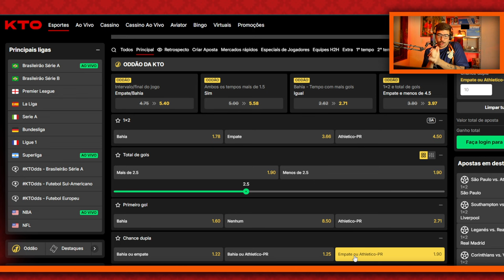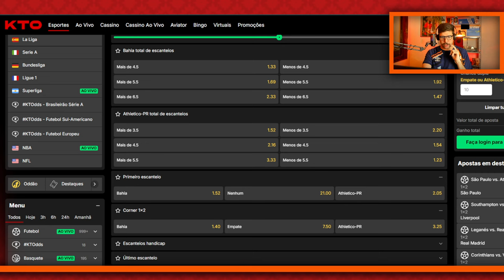PRÉ-JOGO | ATHLETICO X BAHIA: A LUTA CONTRA O REBAIXAMENTO AINDA NÃO ACABOU!